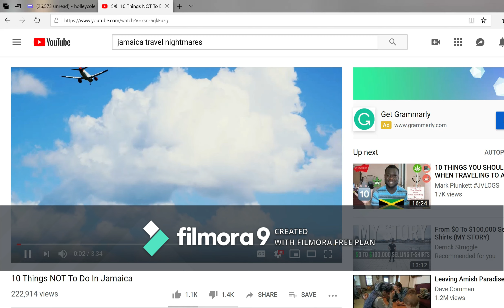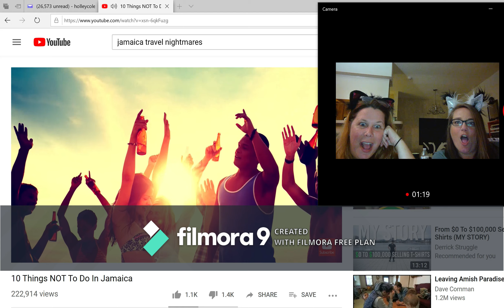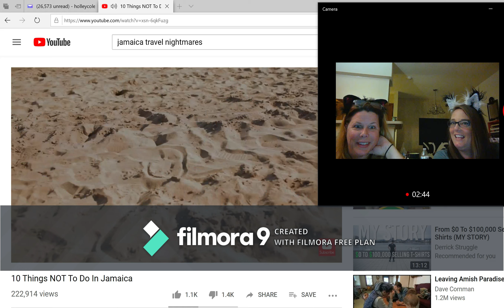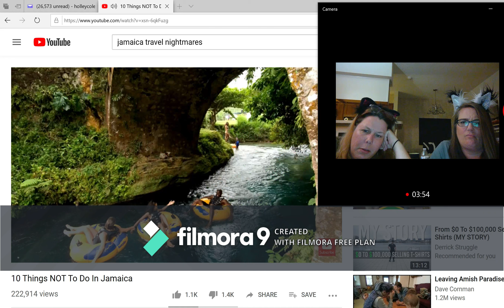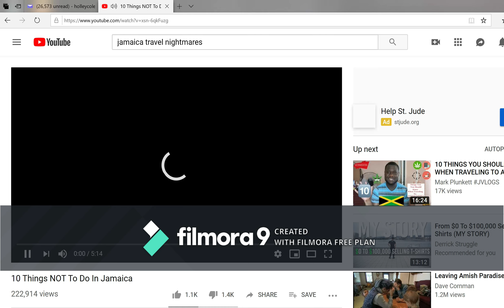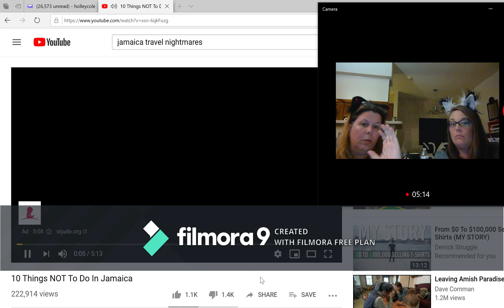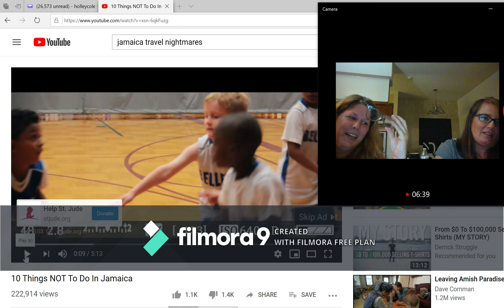TOP 10 things NOT to do in Jamaica response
Hey! We are about to take off to Jamaica next week so we decided to check out some travel videos in YOUTUBE.